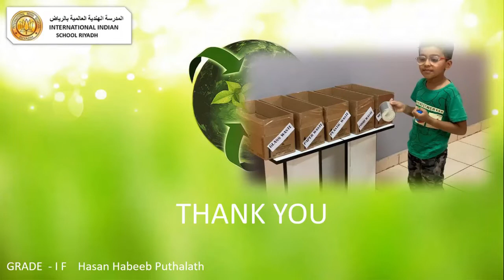World Environment Day video presentation class room activity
Every year on June 5 World Environment Day 2021 is celebrated to spread awareness among people to conserve the environment for a healthy and better future. The theme of this year's World Environment Day is Ecosystem Restoration